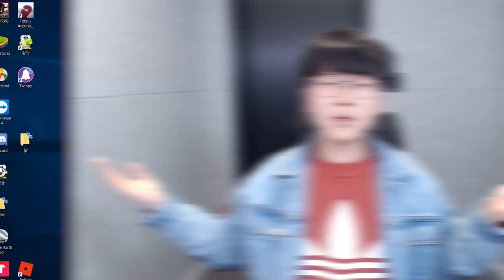신비아파트 구하리와 샌즈가 만났다...? ㅋㅋㅋㅋㅋㅋ 갑분샌 뭔데 ㅋㅋ l 휴지(HueZ)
갑자기 분위기 언더테일 ㅋㅋㅋㅋ

이벤트 요번에 기획해서 한번 진행해봤는데

정말 많은 분들이 참여를 해주셨어요! 감사드립니당 ㅎ

선정 안 되신 분들도 너무 서운해하실 필요없고

재밌는 추억 만들었다고 생각해주시면 좋을 것 같아용 ㅎ

당첨자분들께는 제가 따로 연락을 드리도록하겠습니다!

다음에도 여러분들과 함께할 수 있는 재밌는 기획 준비해보겠씁니돵

1. 빠놀이(등수놀이) X
2. 욕설 X
3. 상대방 까내리기. 기분 상하게 하는 말들 X
4. 친목질 X - ex) 댓글로 서로 대화, 개인정보 및 신상 물어보기 등등